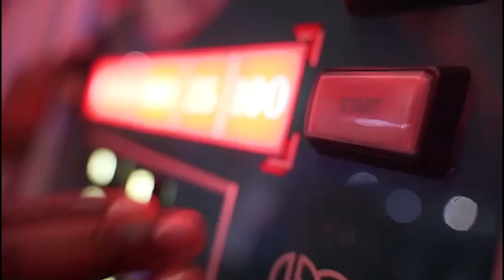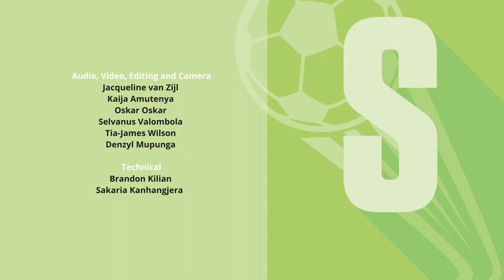Sport Wrap - 12 July 2023 03 30 14 pm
WATCH: Great characters, epic one-liners and general rugby banter is the stuff of dreams for rugby players and fans alike. As Namibia builds towards the France Rugby World Cup, Limba Mupetami caught up with Torsten van Jaarsveld - a Namibian professional rugby player. These and more in today’s Sport Wrap show.